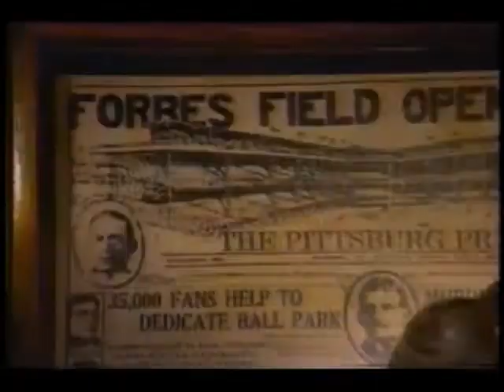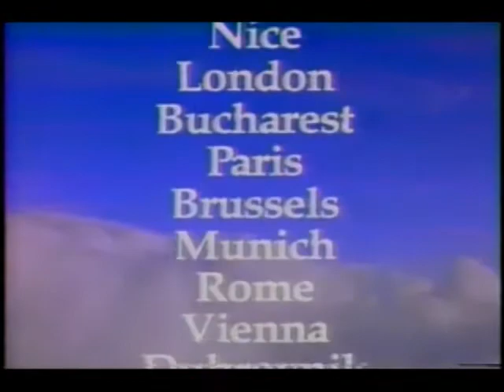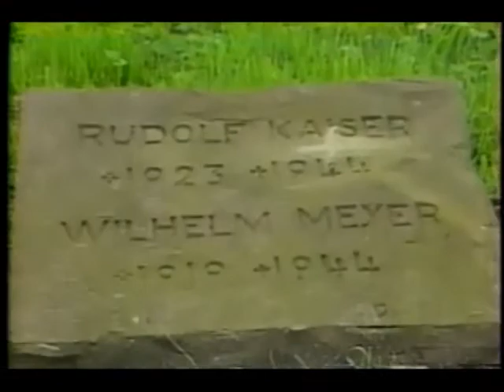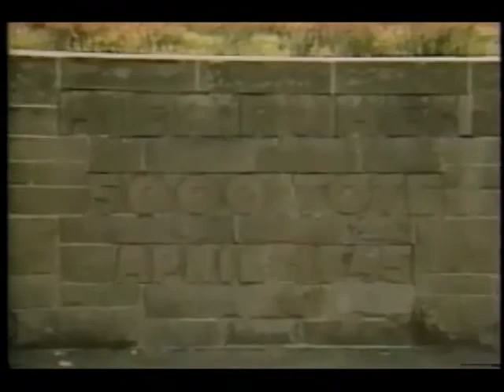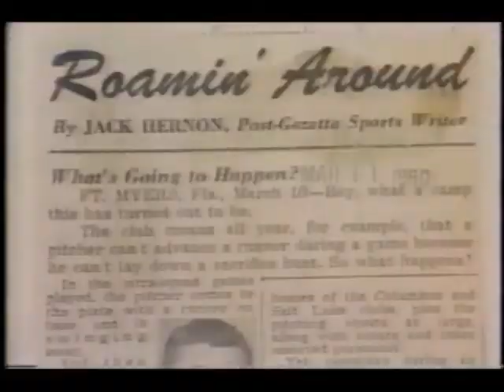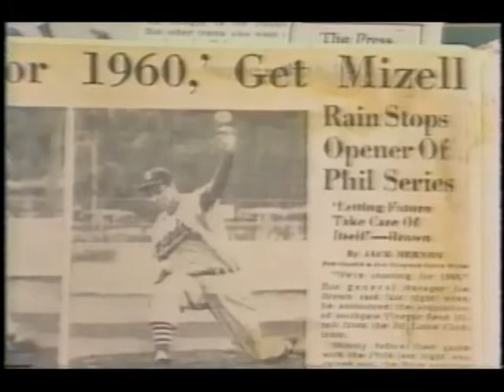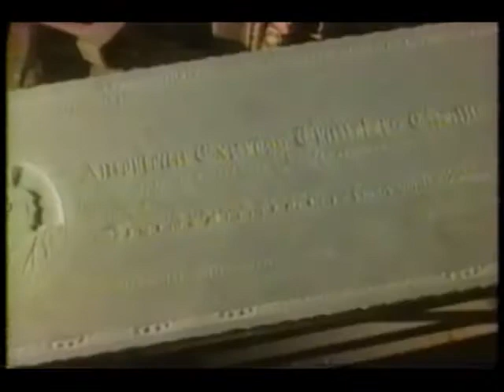WTAE 11 PM News (May 1, 1985)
Paul Long, Don Cannon, sports with John Steigerwald, and meteorologist Joe DeNardo are your team in this classic 1985 newscast from WTAE in Pittsburgh. Stories include a construction worker suffering a serious injury, a fire at Mifflin Elementary School leading to the arrest of the suspects, President Reagan's visit to West Germany, a short interview with two survivors of the Holocaust, May Day celebrations, baseball scores and highlights, and part one of a look back at the 1960 Pirates.